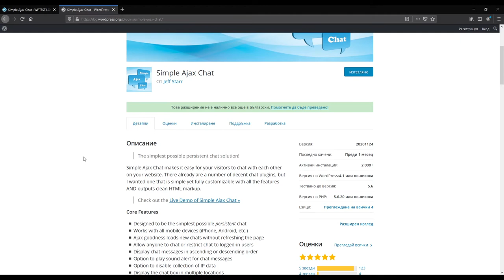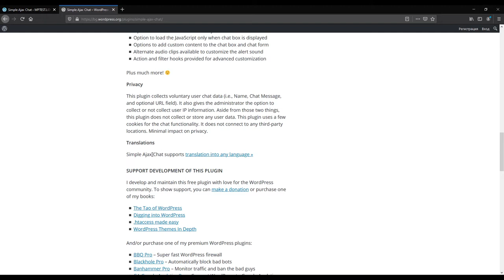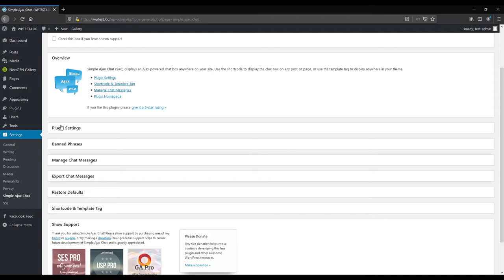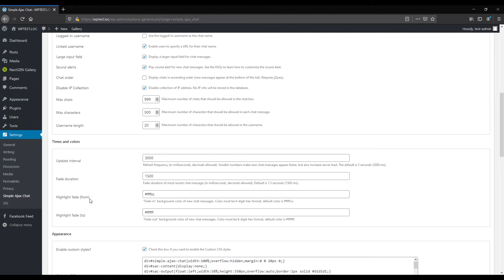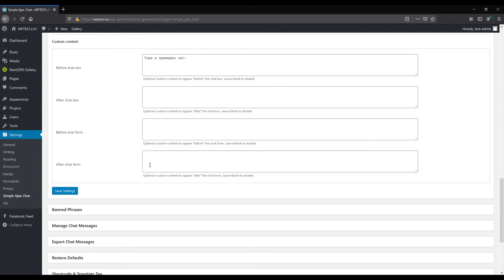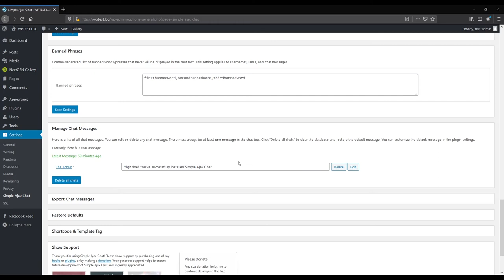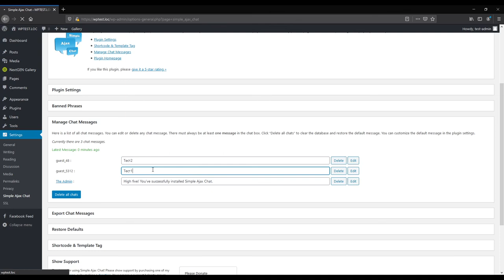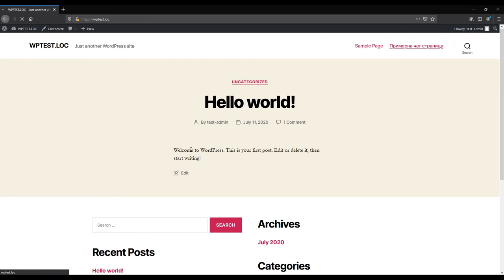Урок 81: Чат в WordPress чрез Simple Ajax Chat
Искал ли си някога да добавиш чат функционалност в твоя WordPress сайт? Тогава най-лесният начин е чрез плъгина (разширението) Simple Ajax Chat. То има различни настройки и може да се напасне за специфичните нужди на твоя WordPress сайт. Имаш възможност да управляваш и Privacy настройки, с цел защита на личните данни на твоите посетители, както и да прилагаш различни други промени за твоята нова чат форма.
Свързани уроци:
ВАЖНО! Независимо, че плъгина има възможност за прилагане на Privacy настройки, трябва да се увериш, че той пасва изцяло на твоята стратегия за съвместимост с GDPR и/или други подобни регламенти/закони. При нужда се консултирай с експерт в областта на защитата на лични данни, преди да започнеш да използваш това разширение.